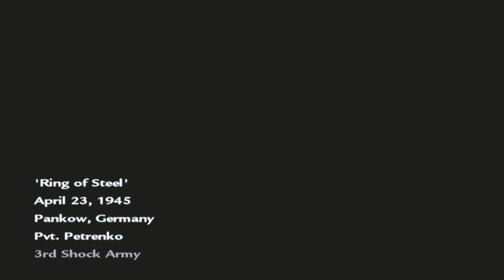Let's Play Call of Duty: World at War [PS3] Part 18- Ring of Steel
BONA_BONA_ Let's Play Call of Duty World at War [PS3] Part 18- Ring of Steel

Comment Info # - Ring of Steel

Episode Info # - "Ring of Steel" April 23, 1945 Pankow, Germany Pvt. Petrenko 3rd Shock Army

Let's Play Info # - War Like You've Never Experienced Before Confront New And Ruthless Enemies Across The Pacific And European Battlefields In The Final Days Of WWII Jump Into Enhanced Infantry And Vehicle-Based Multiplayer Action With Persistent Stats, Upgradable Weapons, And More Perks Than Ever Before Harness The Power Of The Online Four-Player Co-Op Campaign Mode

Original Air Date- October 28th, 2023 (10/28/23)

Additional Notes # - Veteran Difficulty Full Walkthrough